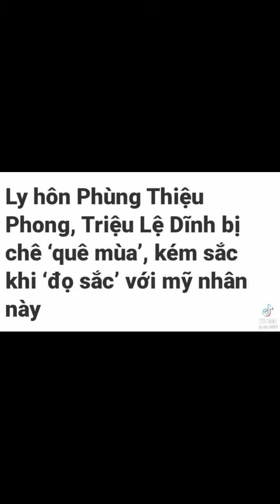tik tok Triệu Lệ Dĩnh